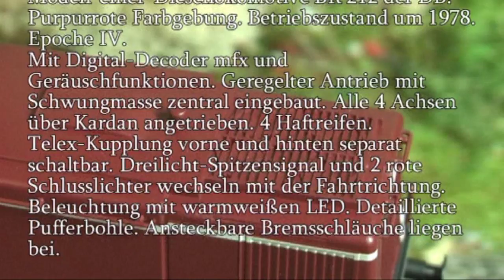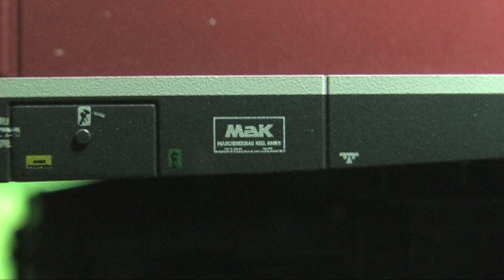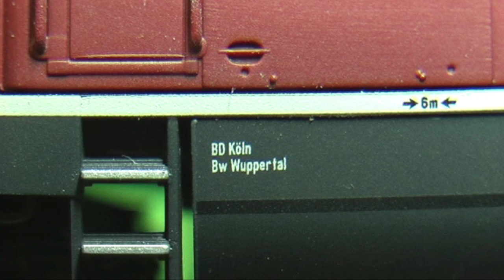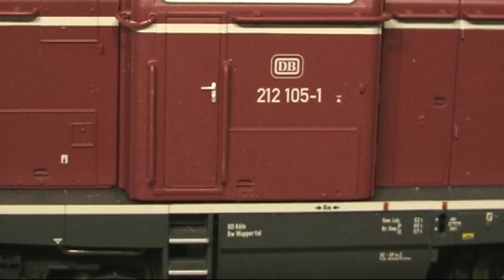Modellbahn-Neuheiten (309) Märklin 37000 BR 212.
Mit Telexkupplung und mfx-Sounddecoder. Epoche IV.